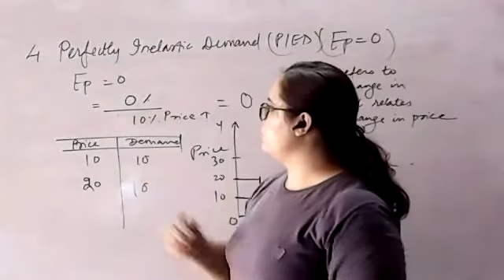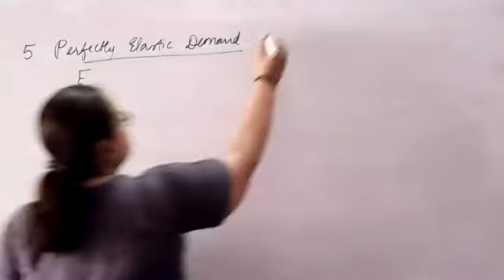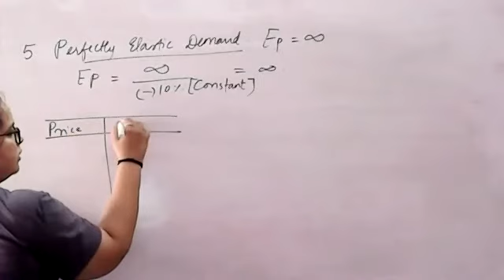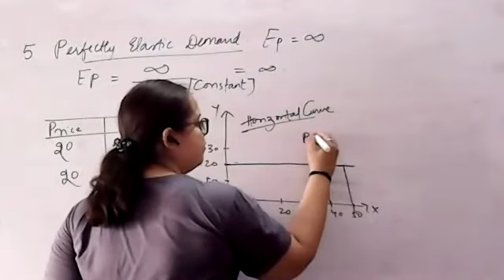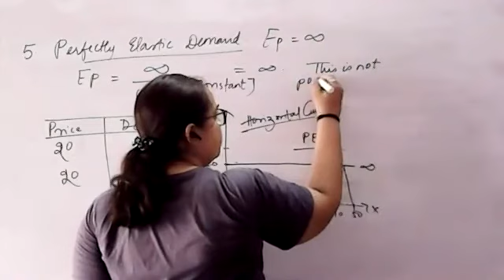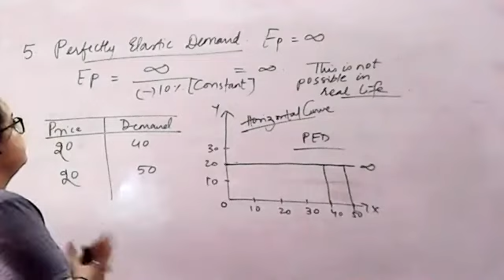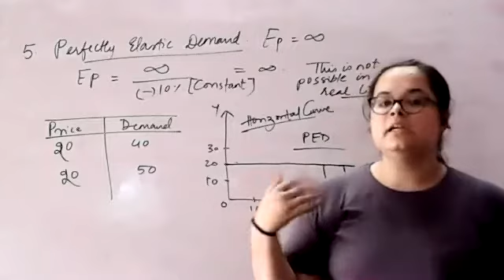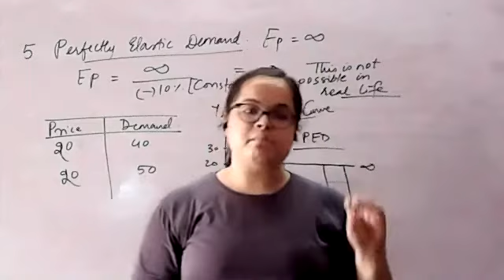Guj University Sem 1 | ECO CHP 3 | TYPES/DEGREES OF PRICE ELASTICITY OF DEMAND (part -2)